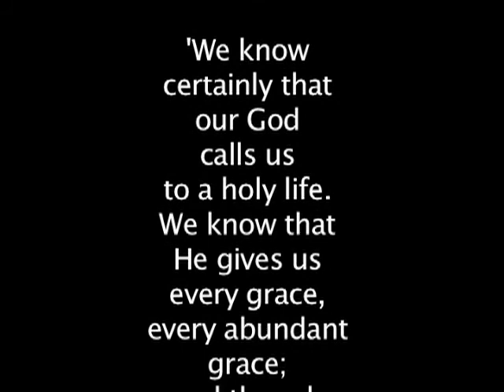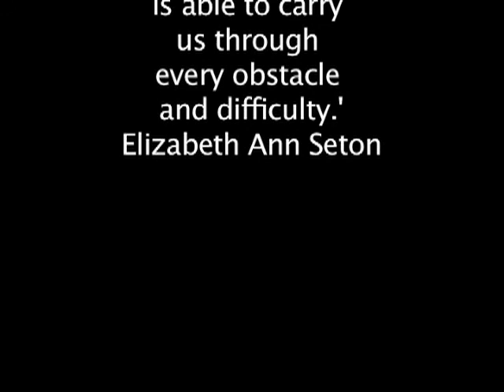Sr. Marlene in Arizona